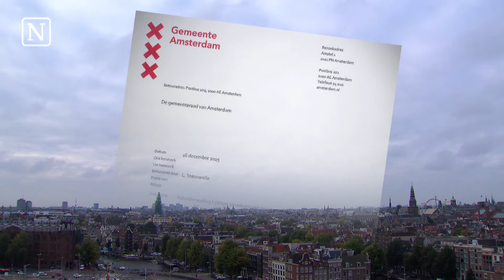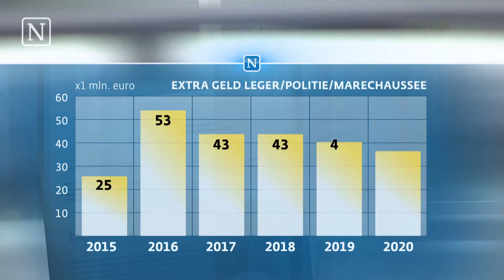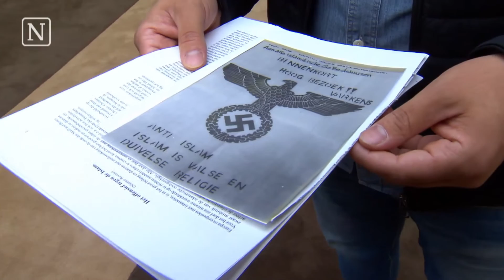Steeds meer beveiliging bij religieuze instellingen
Steeds meer religieuze instellingen worden beveiligd. Voor vrijwel alle joods instellingen in Amsterdam staat een huisje van de politie of de Marechaussee.

Een groot verschil met islamitische instellingen, waarvan het dreigingsniveau volgens de Nationaal Coördinator Terrorismebestrijding en Veiligheid (NCTV) lager is. Toch voelen die instellingen zich wel bedreigd.